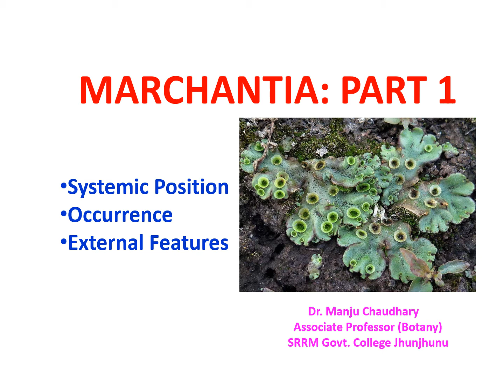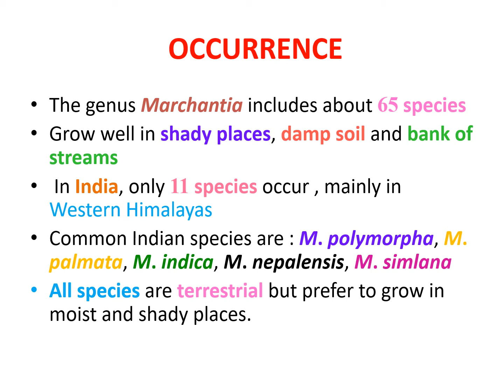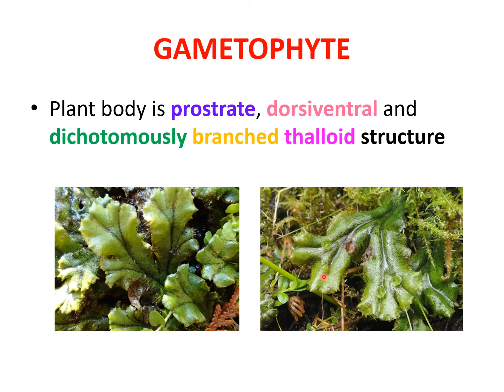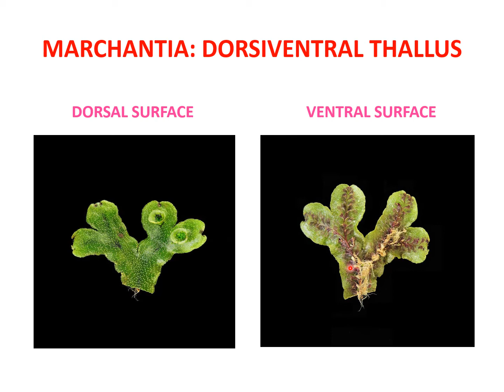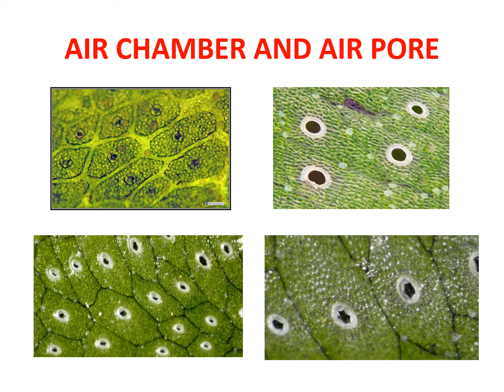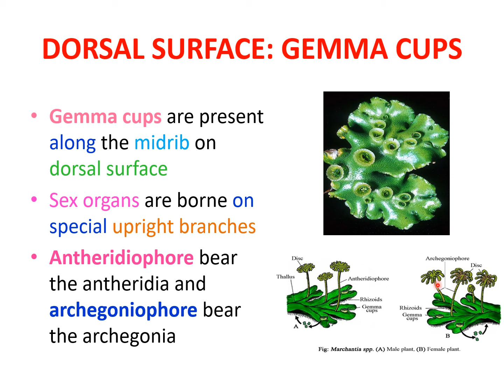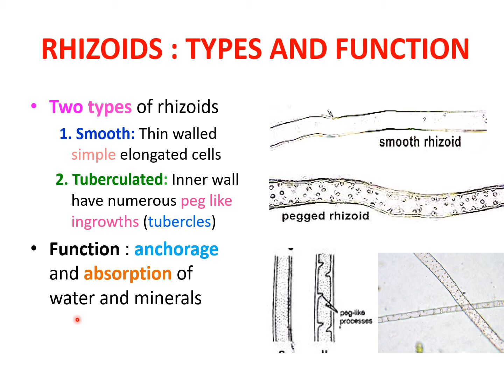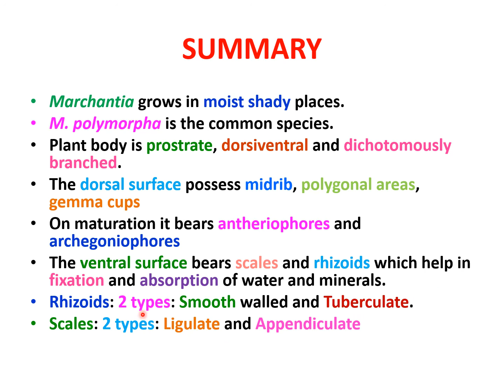MARCHANTIA PART 1// Dr. MANJU CHAUDHARY// B. Sc. Pt. 1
Classification, Occurrence and External Morphology of Marchantia